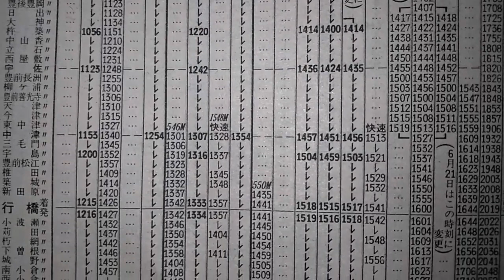530列車 西鹿児島→大分→門司港 時刻表追跡1978年6月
日豊本線全線走破　普通列車　西鹿児島5：27→16：10大分→21：20門司港　宮崎駅で53分の大休止があります。